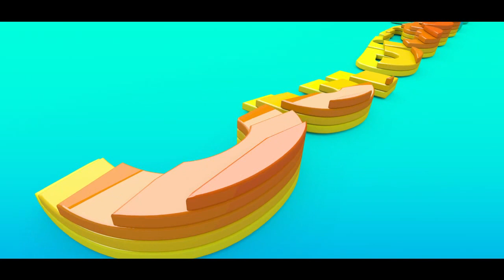Bezichtig Nu Online Een Penthouse Op Residencia Tropicana in Jan Thiel Curaçao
Sfeervolle royale penthouses te koop en te huur in Residencia Tropicana. Hier kunt u zorgenloos genieten van het heerlijke leven op ons prachtige eiland. vind u meer informatie over het resort en de diverse woningen.